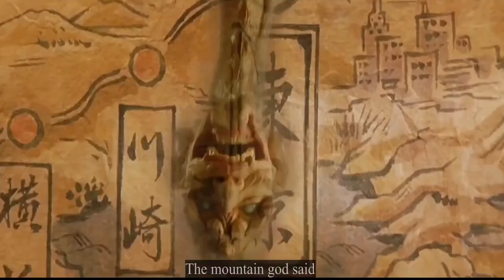The Great Yokai War Guardians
Watch the Adventure of a kid.